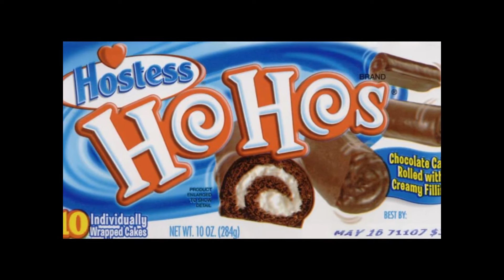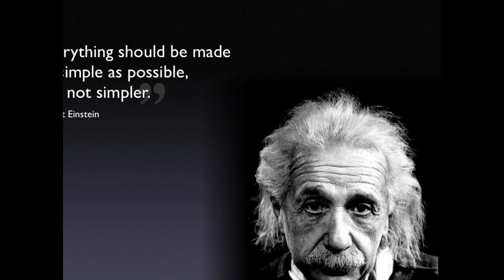My Self Control by Einsteins' Barber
'My Self Control'

by

Einsteins' Barber

Boe Wright - Bass, Vocals
Trish Wright - Keys
Mark Capanna - Guitar, Vocals
Mark Pacana - Drums

circa 1993